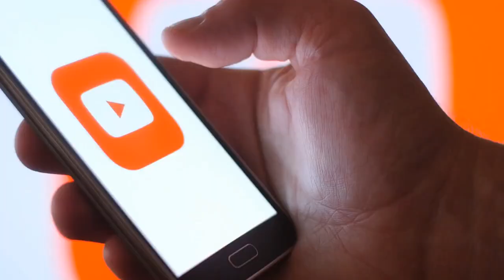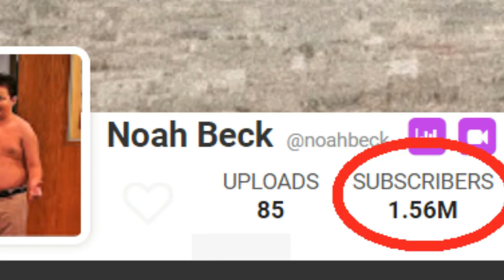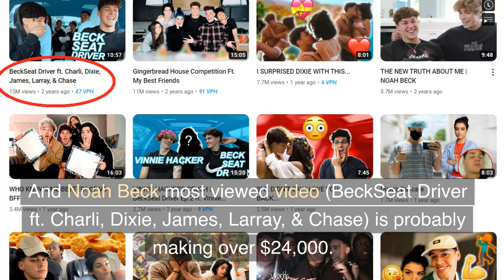this is how much money Noah Beck makes from youtube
Noah Timothy Beck or known as Noah Beck is one of my favorite youtubers. And here we breakdown how much money he is making from youtube based on CPM and RPM.

There are of course other metrics apart from revenue generated through advertising.

Search terms to help you find this video:
Noah Beck YouTube earnings
Noah Beck channel revenue
Noah Beck YouTube income